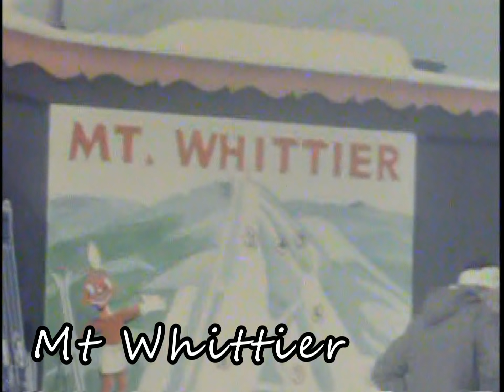Cannon, Cranmore, Whittier, Killington(Wlidcat?), Tenny - 60's and 70's - Family History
Old Pierce family videos converted to a digital format and complied together - This is our skiing history - Cranmore's Ski Mobile is no longer there, or Mt Whittier - Back in the days of straight skis - Cranmore had great glades back then - Correction; It seems the mountain I labeled as Wildcat? has now been identified as Killington